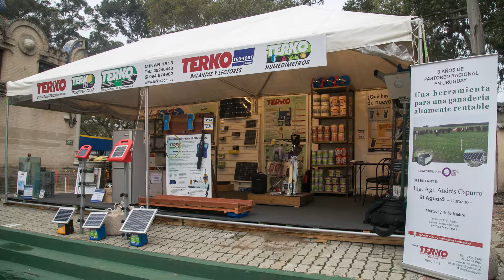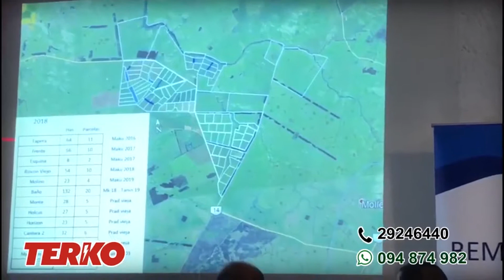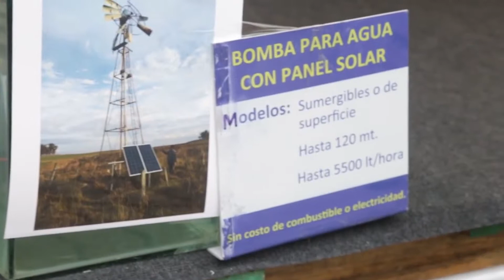Entrevistas ARUtv – Alvaro Frigerio - Flavio